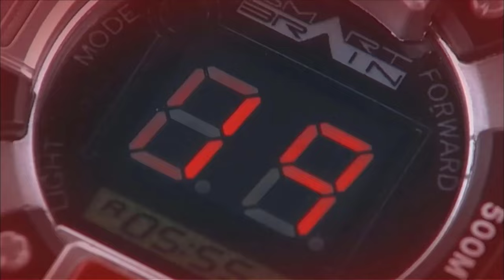F AXEL FF